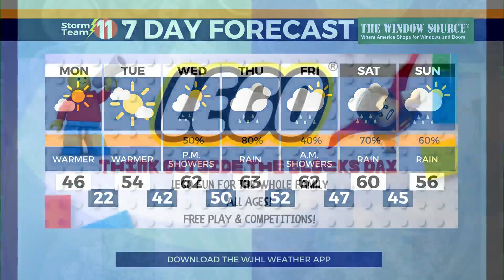"Think Outside The Blocks Day" Lego event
Kelly Kitchens with Elizabethton Parks & Rec, gets us ready for the "Think Outside The Blocks Day" Lego event coming up this Friday from 6 to 8!